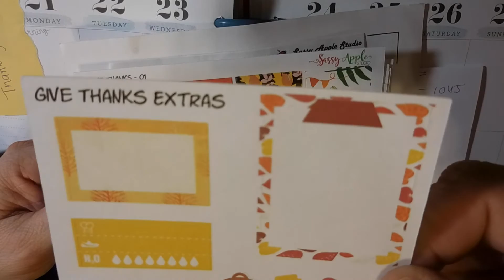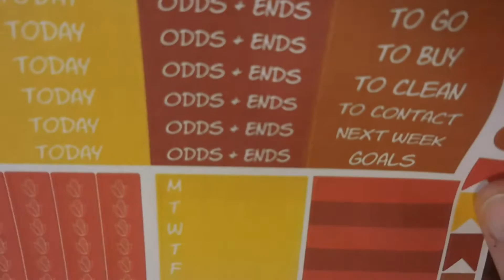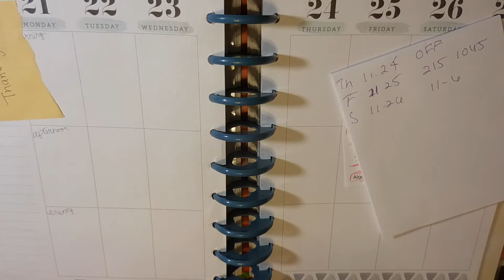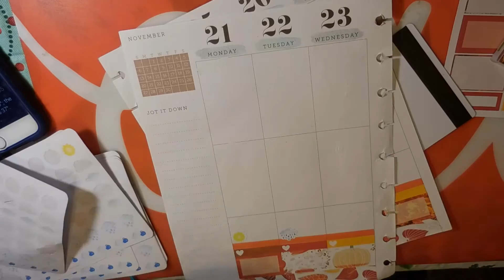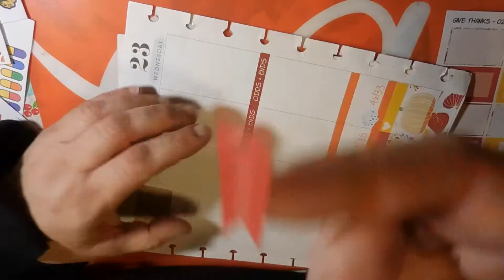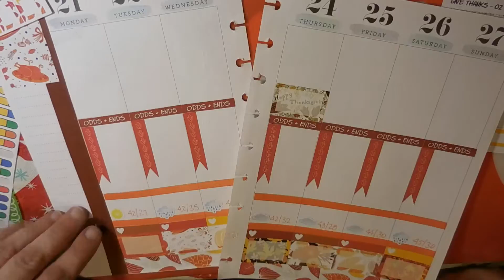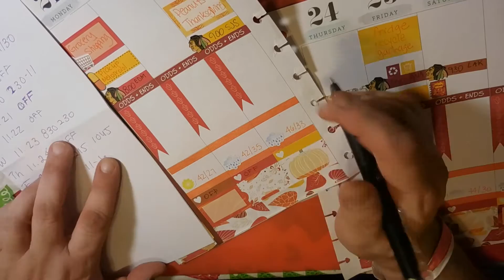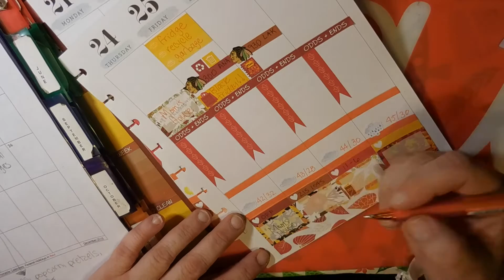Plan with Me ~ Happy Planner ~ Thanksgiving Week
Sassy Apple Studio

Jwhackers